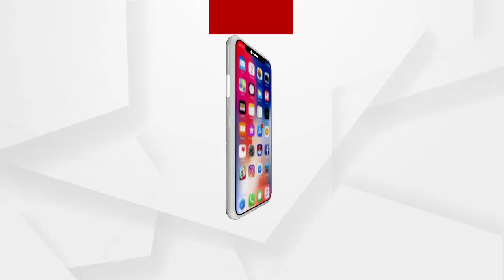ମହାରାଷ୍ଟ୍ରରେ ବେକାବୁ ହେଉଛି କୋରୋନା ସଂକ୍ରମଣ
ମହାରାଷ୍ଟ୍ରରେ ବେକାବୁ ହେଉଛି କୋରୋନା ସଂକ୍ରମଣ...ଗୋଟିଏ ଦିନରେ ରେକର୍ଡ ସଂଖ୍ୟକ ୬୮ ହଜାର ୬୩୧ପଜିଟିଭ ଚିହ୍ନଟ...